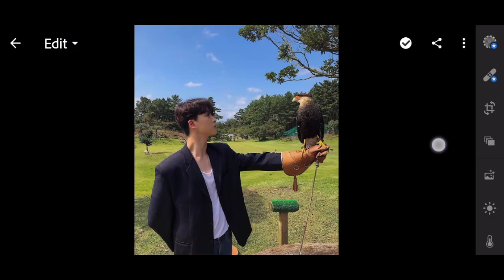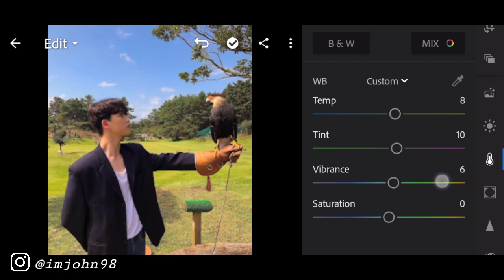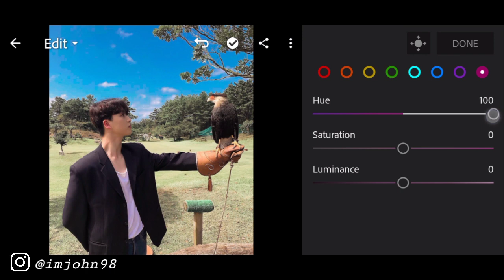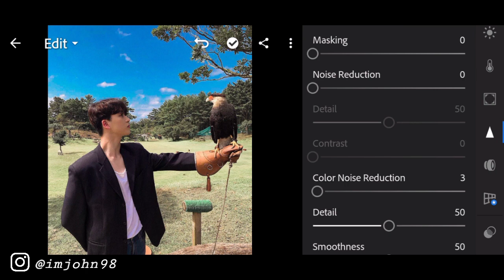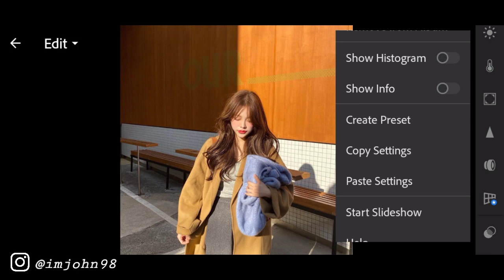iPhone Camera Preset | How to edit like iPhone Camera Lightroom Tutorial l FREE DNG 2020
Looking for an iPhone phone because of good camera quality? No need for that because this preset will help you to have that kind of effect. Enhance your photo through this preset. Great for instagram feed theme idea.

❗️READ THIS FIRST❗️👇

✨PASSWORD will appear on the upper right side of your screen as a card.
 ✨ Watch the video in YOUTUBE APP instead of browser.
✨ The password is a 4 digit number, the password is split into two and will appear separately and randomly.
             For example:
✨ Patience is a must!
NOTE: Don't skip!

Tutorial Lightroom Android, cara edit foto menggunakan lightroom, cara edit foto ala Selebgram, cara edit foto seperti Selebgram, Benpen, Marc Tutorial, Polengshow,